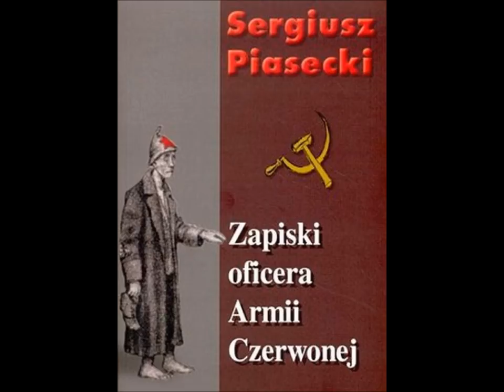Zapiski oficera Armii Czerwonej - czyta Henryk Bista, cz. 1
Książka Sergiusza Piaseckiego w mistrzowskiej interpretacji Henryka Bisty.